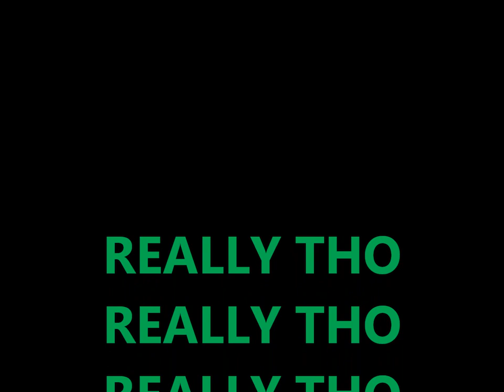SELFRICH REALLY THO